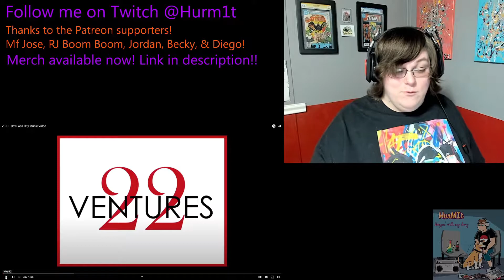Hurm1t Z-Ro Devil Ass City Reaction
Original Video:
Z-RO - Devil Ass City Music Video